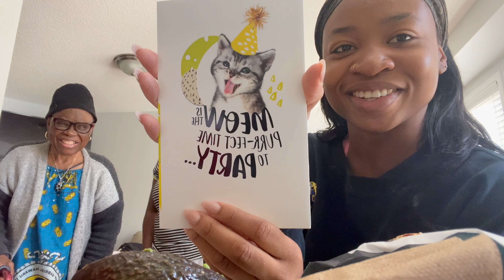My 24th Birthday VLOG💌 | surprise party, dinner, clubbing